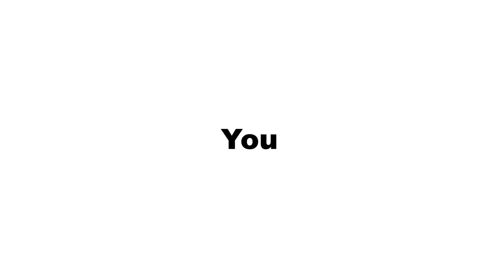Tourism Abra de Ilog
Abra de Ilog is a modest and promising town in northeast Occidental Mindoro.  Two shipping lines serve its seaport and the Port of Batangas City on multiple daily trips transporting passengers, vehicles, and products.  A pump boat company makes back-and-forth once-a-day trip between Abra de Ilog Port and Balatero in Puerto Galera.  This thriving town is an ideal place for serious bikers.  Aside from recently opened bike trails around the town, there are two mountain trails for both beginners and advanced bikers.

Abra de Ilog exults in its accessible and picturesque waterfalls.  Munting Buhangin Beach, in Barangay Udalo is half hour boat trip from Abra de Ilog Port.

Wanting to be discovered and explored, Abra de Ilog, a pleasant town of about 35 thousand peaceful inhabitants, will surely impress any adventure-loving traveler.

Note: This video was shot by my One-On-One Videography student Mark Steven A. de Castro. Thanks to you.

Videographer: Mark Steven A. de Castro
Editor: Richard de la Fuente